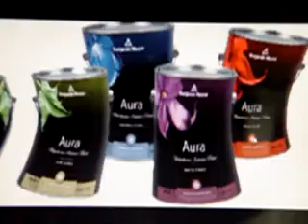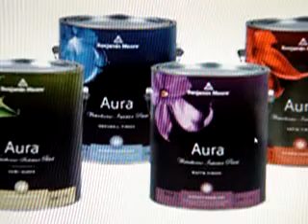Port Orange Painters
Professional Painters working Port Orange/ Daytona Beach area of Central FL for 30 yrs.